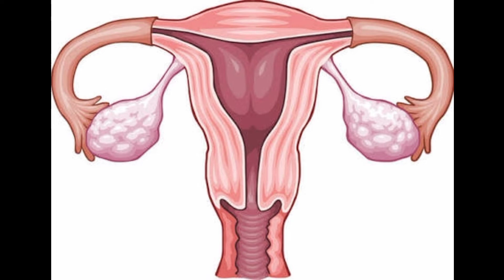எச்சரிக்கை !!! பெண் குழந்தைகளுக்கு இனி சாக்லேட் குடுக்காதீங்க மூன்று பெரும் ஆபத்துக்கள்| riya beauty